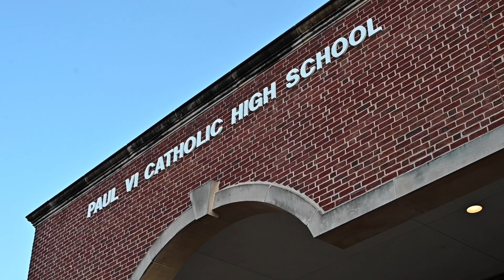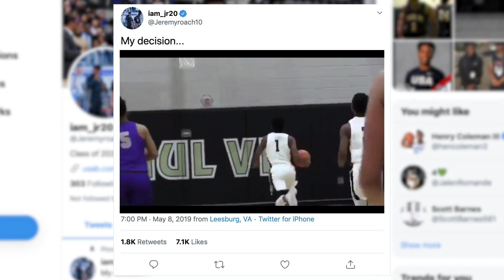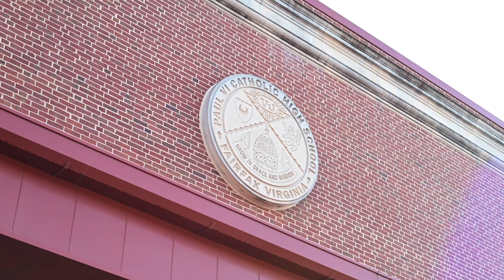Who is JEREMY ROACH | Duke basketball's top 2020 COMMIT?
When you're an elite-caliber high school basketball player, do you get to have a normal life? Meet Jeremy Roach, a senior at St. Paul VI Catholic High School, and a member of Duke basketball's incoming 2020 class.